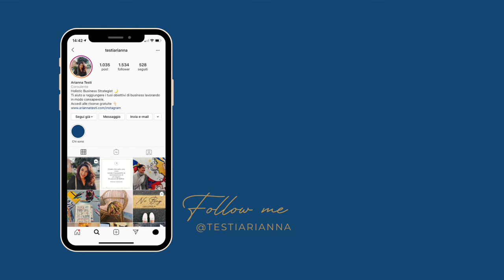Coffee Talk | Cos'è l'Influencer marketing?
L'influencer marketing è una scelta strategia che molti non capiscono ancora. La figura dell'influencer sembra ancora essere poco chiara e accettata. Eppure l'influencer marketing, se utilizzato in modo consapevole, può essere di enorme aiuto ai piccoli business ad aumentare la loro notorietà.

Ti interessa scoprire di più? Leggi il mio articolo: Giuda 101 all'influencer marketing

Chi sono?

Quando mi affianco ad un business per aiutarlo a raggiungere i suoi obiettivi io non guardo solo alla sua strategia di comunicazione, all’utilizzo che sta facendo dei social e altre componenti “tecniche” del digital marketing.